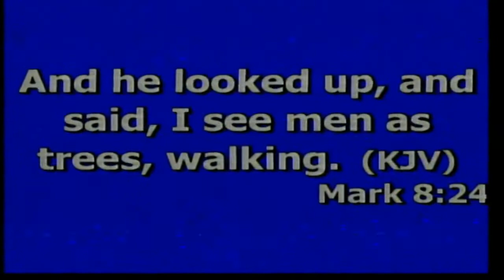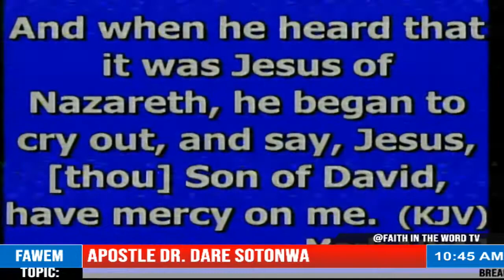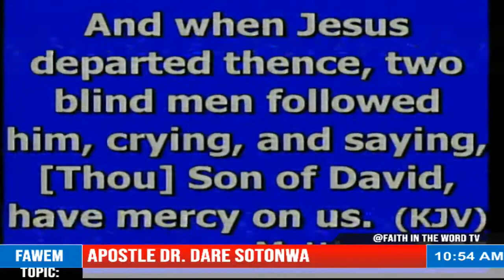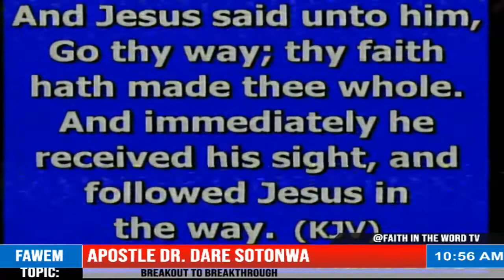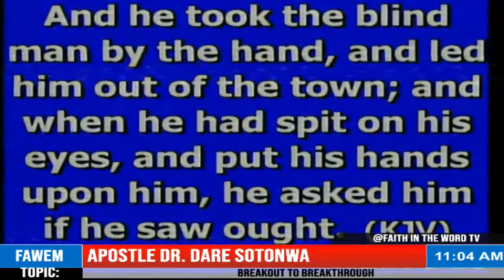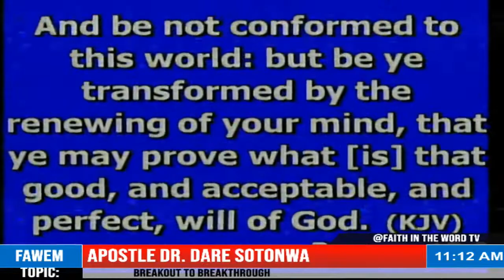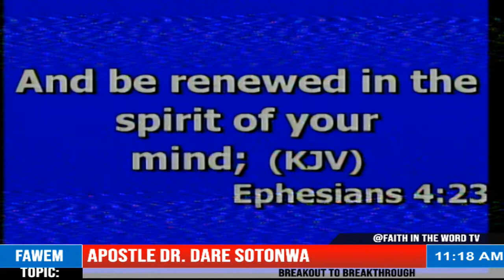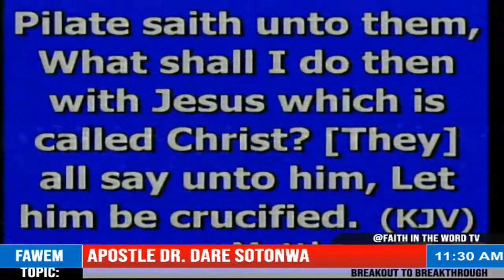FAITH IN THE WORD TV Live Stream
APOSITLE DR. DARE SOTONWA